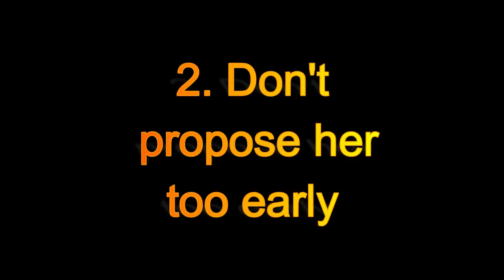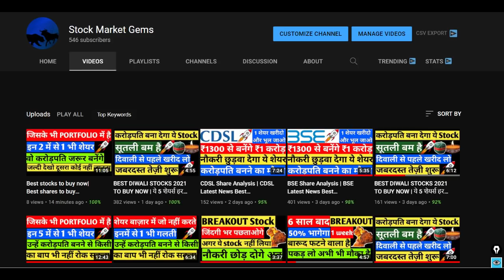Psychological Tricks to Attract Girls How to impress a Girl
Psychological Tricks to Attract Girls How to impress a Girl Make sure you like this video and share if you want to help others.